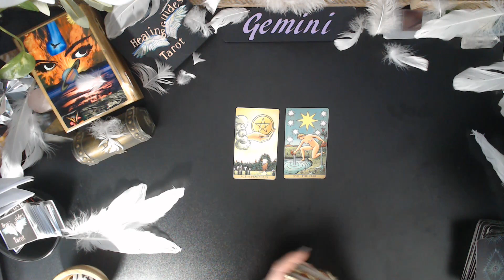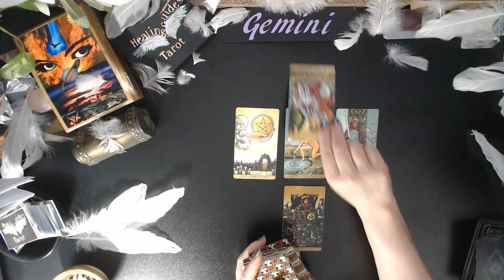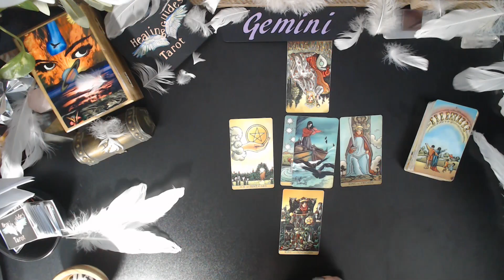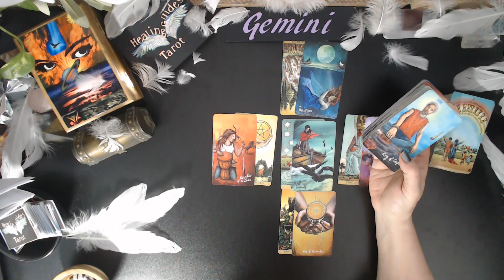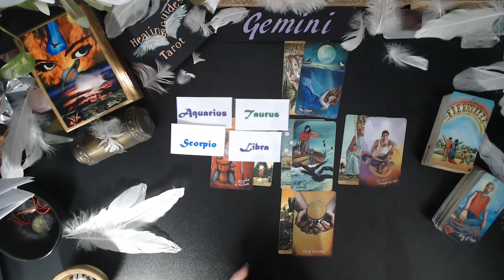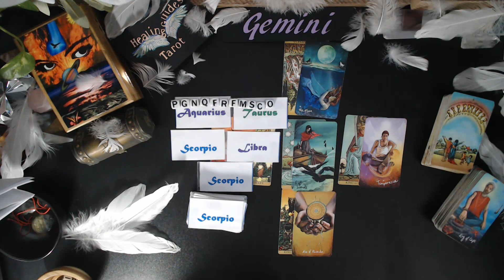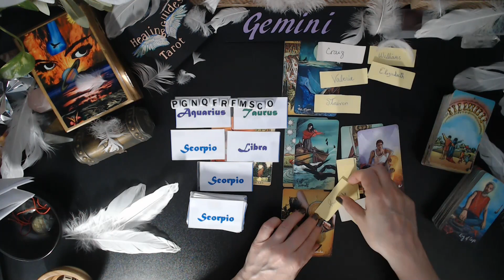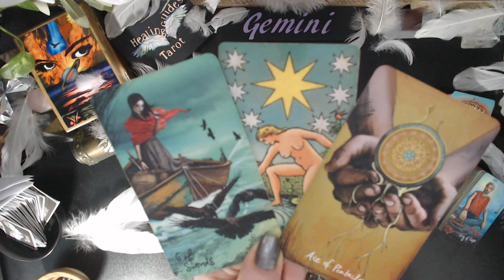Gemini ✔ WISHING & DREAMS COMING TRUE YOU'RE FOCUSED ON YOUR MONEY OTHERS ARE WANTING YOUR LOVE!